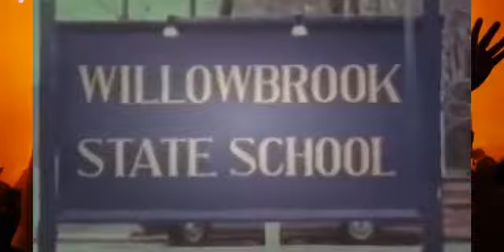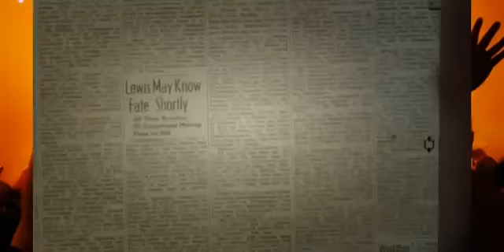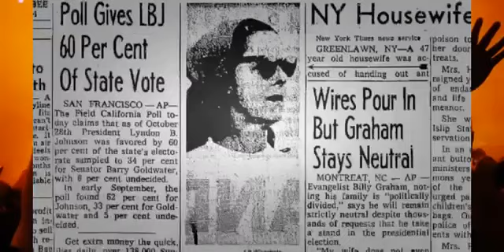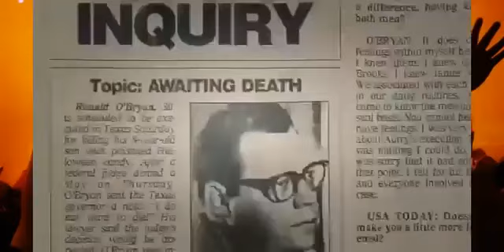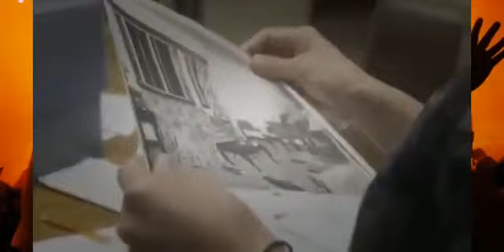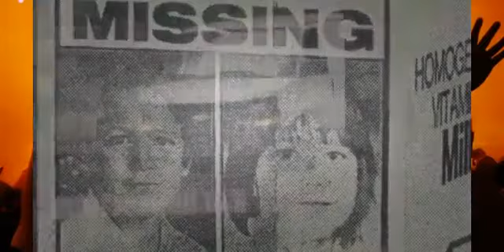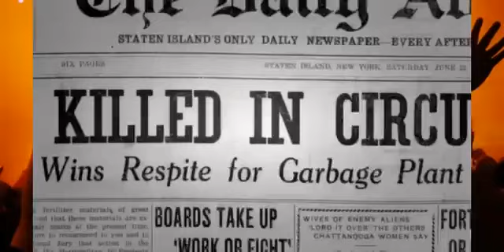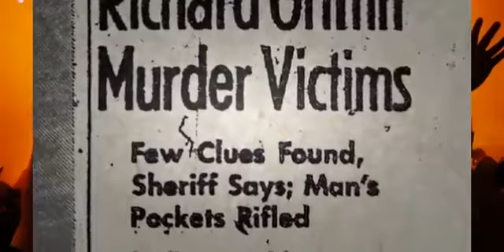Scariest Horror Real Life Stories Documentary Horror Conspiracy Theory Documentaries 2017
There are some really creepy conspiracy theories out there, many that could be true! Is the world run by lizards? Is the US government using mind control techniques on us all? What is going.

The Unbelievable Horror of the Hungerford Massacre (Full Documentary). . Horror is a genre of fiction which is intended to, or has the capacity to frighten, scare, disgust, or startle their.